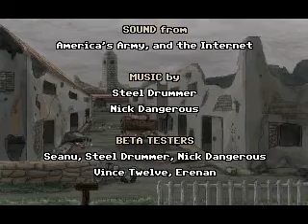La Croix Pan walkthrough (2/2)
La Croix Pan playthrough and dead ends